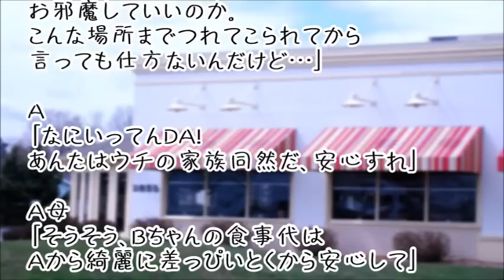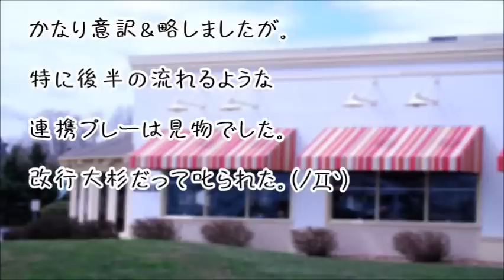【ほのぼの日記】A一家の夕食に招かれたB。そこで繰り広げられた会話に和んだww